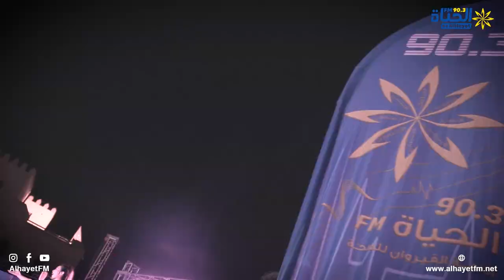العرض الصيني ضمن فعاليات مهرجان الفسقية الدولي بالقيروان